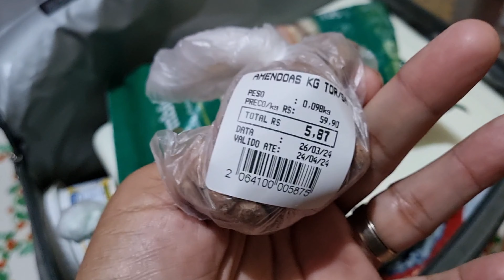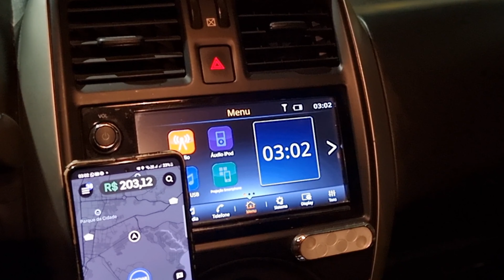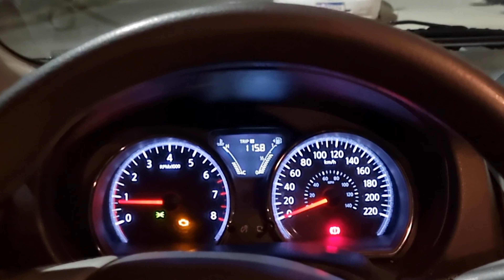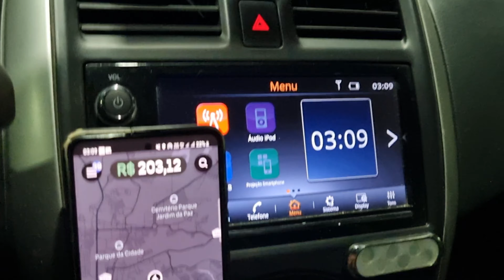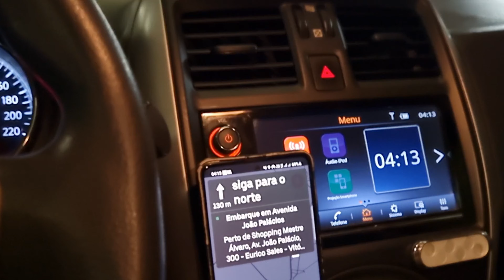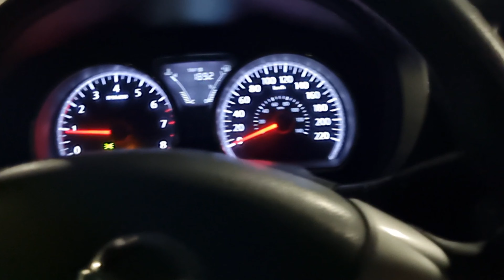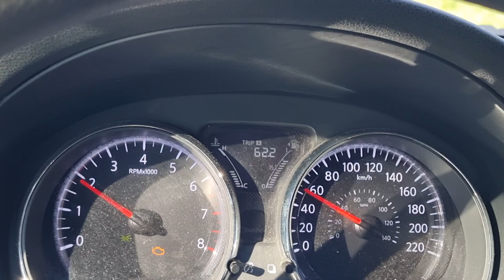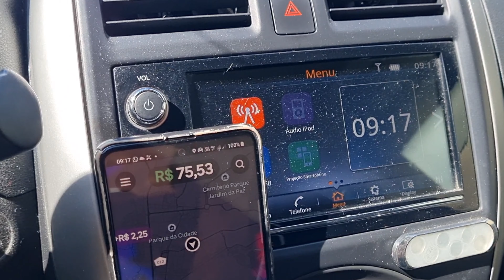HOJE ME LASQUEI 😱